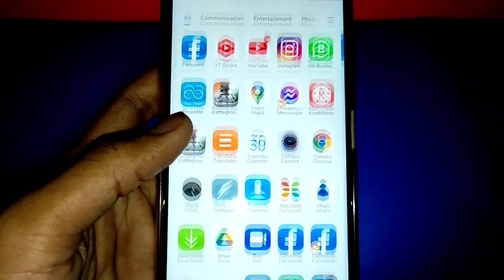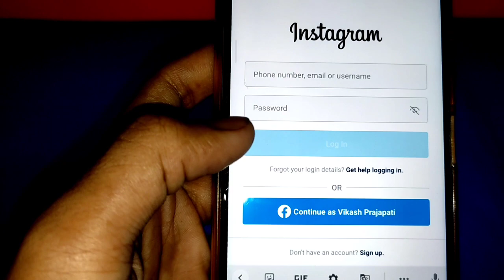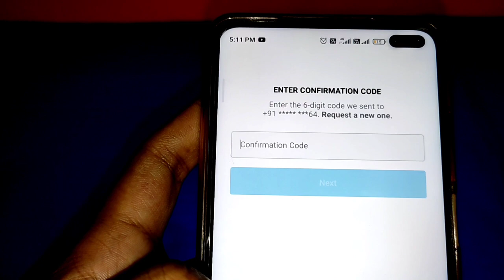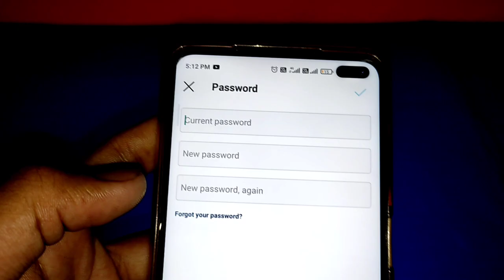Instagram ka password bhul gaye hai to kaise pata kare | Instagram ka password bhul gaye to kya kare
Hello friends
Maine is video me Instagram ka password bhul gaye hai to kaise pata kare | Instagram ka password bhul gaye to kya kare | ke bare me bataya hai/